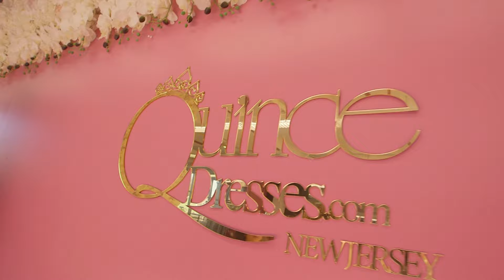My Dream Quince Dress | Episode 1 Teaser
My Dream Quince Dress reality show coming soon! we are so excited to bring our new show to Youtube brought to you

If you will like to be featured on future episodes please email us at why youll love to be part of our reality show, your event date and the city :) we would love to be part of your quince dress experience.